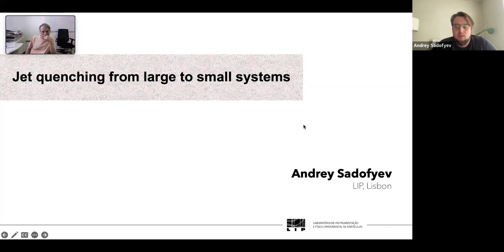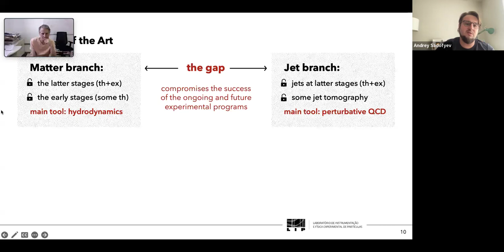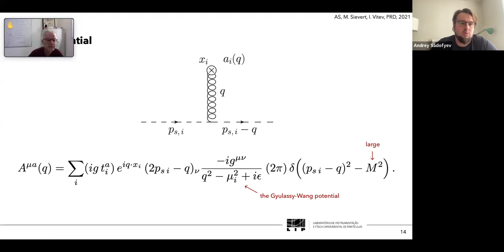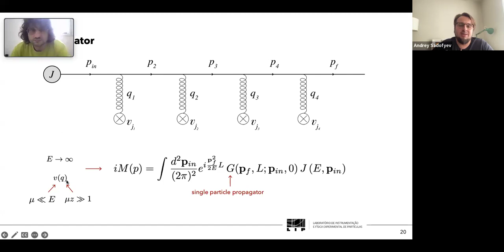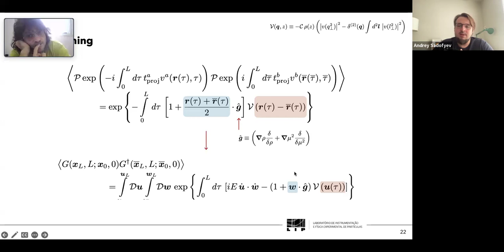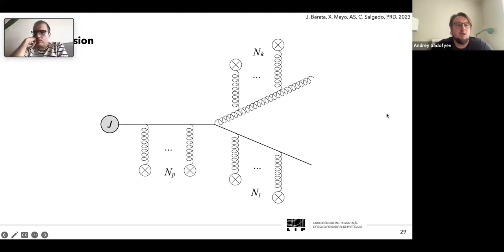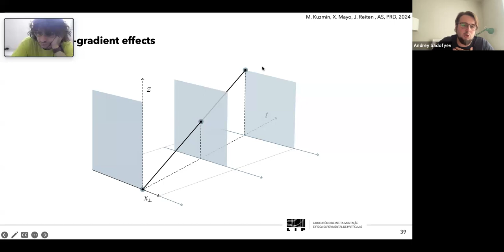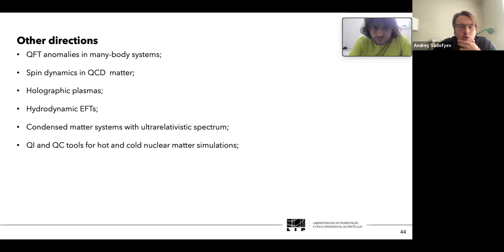Seminar: Andrey Sadofyev - Jet quenching from large to small systems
CTP-SAIFR Seminars
08 of April, 2024

Speaker:
Andrey Sadofyev (Laboratório de Instrumentação e Física Experimental de Partículas - Lisboa) - Jet quenching from large to small systems